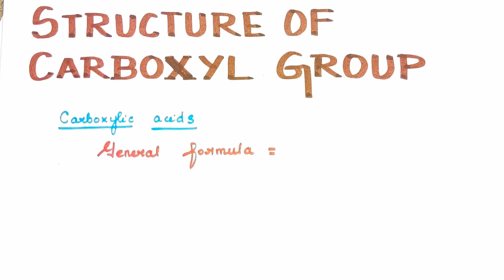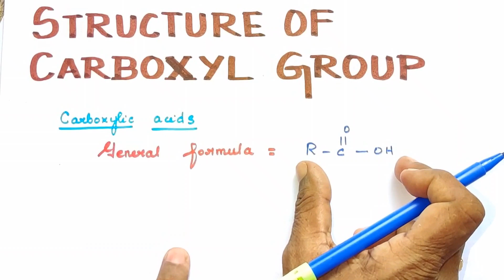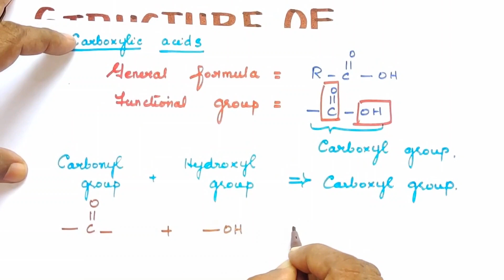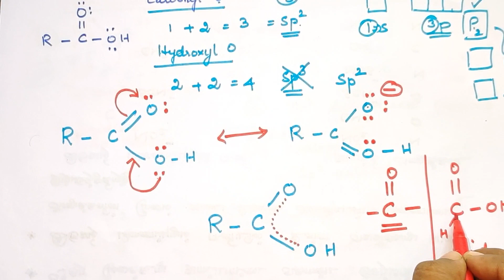AK-CA-3/Structure of carboxyl group/Carboxylic Acids/CBSE 12/TN 12/Explanation in Tamil